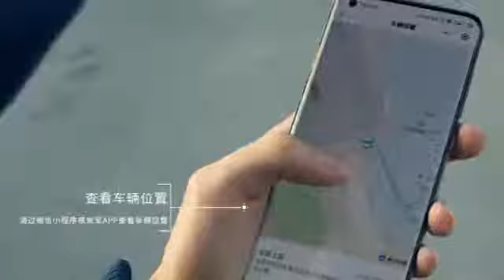Xiaomi Carrobot Smart HUD Zhixuan| New Xiaomi Car Display.